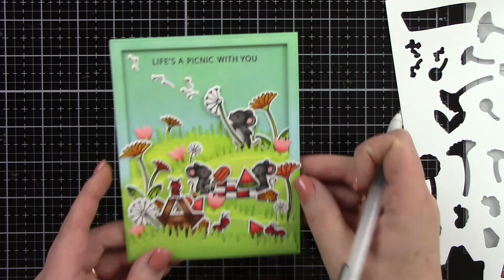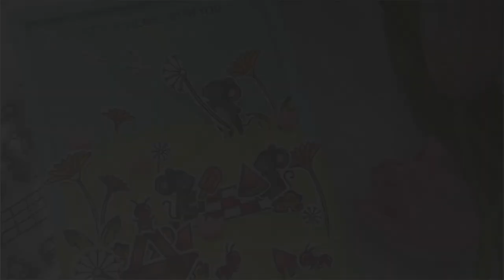How to Create a Fun Scene Card|Tutorial|Lawn Fawn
I'm sharing how I put together this fun scene card from Lawn Fawn products.

• 80 lb. cardstock - white | Lawn Fawn

• Copic Sketch Marker E35 CHAMOIS Light Brown at Simon Says STAMP!

• Copic Sketch Marker E37 SEPIA Brown at Simon Says STAMP!

• Copic Sketch Marker Y19 NAPOLI YELLOW Bright Bold Hot at Simon Says STAMP!

• Copic Sketch Marker YR15 PUMPKIN YELLOW Light Orange Bright at Simon Says...

• Copic Sketch Marker YR04 CHROME ORANGE at Simon Says STAMP!

• Copic Sketch MARKER YR09 CHINESE ORANGE at Simon Says STAMP!

• YR02 - Light Orange, COPIC Sketch Marker - Ellen Hutson LLC

• Copic Sketch Marker R20 BLUSH Pink Flesh Skin at Simon Says STAMP!

• Copic Sketch Marker R22 LIGHT PRAWN Peachy Pink Bold at Simon Says STAMP!

• Copic Sketch Marker R89 DARK RED Scarlet at Simon Says STAMP!

• Copic Sketch Marker R05 SALMON RED Bright at Simon Says STAMP!

• Copic Sketch Marker R29 LIPSTICK RED Bright Bold at Simon Says STAMP!

• Copic Sketch Marker YG21 ANISE Yellow Green Light Bright at Simon Says...

• Copic Sketch Marker YG25 CELADON GREEN Medium Bold at Simon Says STAMP!

• T5 - Toner Gray No. 5, COPIC Sketch Marker - Ellen Hutson LLC

• T7 - Toner Gray No.7, COPIC Sketch Marker - Ellen Hutson LLC

• Copic Sketch Marker T3 TONER GRAY at Simon Says STAMP!

• Copic Sketch Marker T1 TONER GRAY at Simon Says STAMP!

• My Sweet Petunia | NEW Original MISTI | Laser Etched | Stamping Tool –...

• Honey Bee | Background Blender Brushes | Set of 2 – Honey Bee Stamps

Thank you for stopping by and watching. All opinions are my own, I use and share what I like. Some videos are paid promotions.